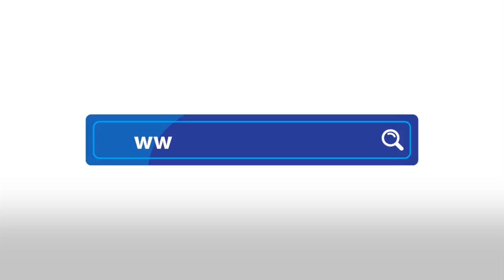Dezinfektohen edhe zyrat e portalit arbresh.info, mision i domosdoshëm informimi juaj